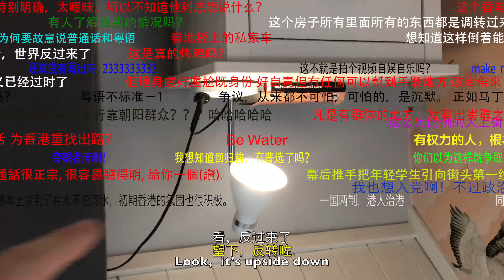“One Country, Two Systems” (The Great Firewall of Confusion) 27/08/2019 - 25/09/2019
This video was originally uploaded on the Chinese websites Bilibili and Youku. I knew about the “danmu” commenting system which literally means “bullet curtain” (a real time comment sharing system in China which allows viewers to plaster comments directly on top of uploaded videos, these comments scroll across the screen in real time).

 Over the past few weeks (27/08/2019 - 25/09/2019) I have posted and re-posted my video on Bilibili and Youku collecting comments from users in China and Hong Kong. Without fail everytime I posted Chinese censors swiftly took the artwork down (over several uploads across both platforms).

Nevertheless I managed to collect a multitude of comments.
I am now posting on this here Youtube platform which is currently banned in China. I have also reposted the video at Bilibili under the more obscure title "27/08/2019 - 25/09/2019".

Special thanks to Li Chaolin for translation and language training in Cantonese and Madarin. The video was filmed in Tartu, Estonia.